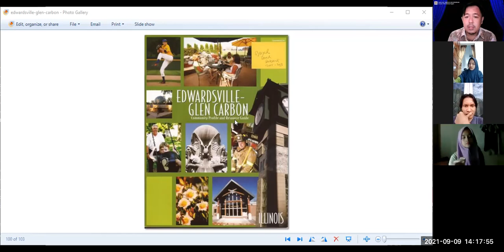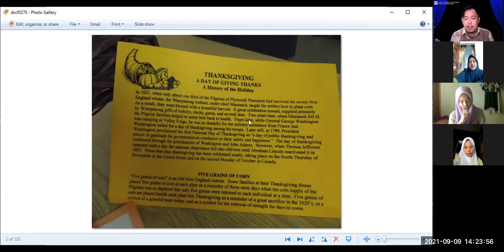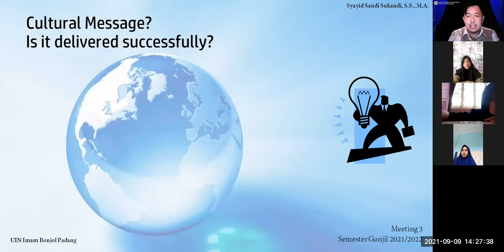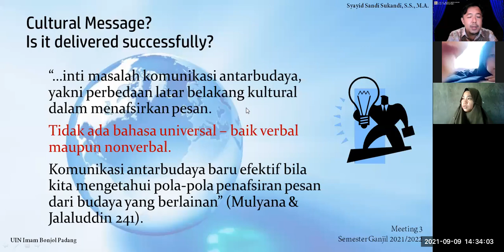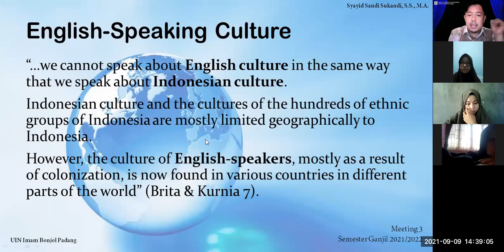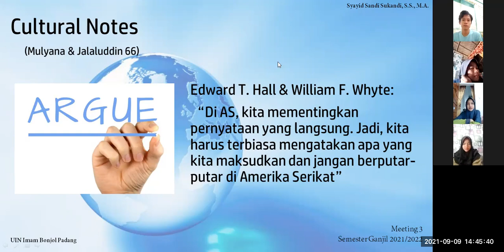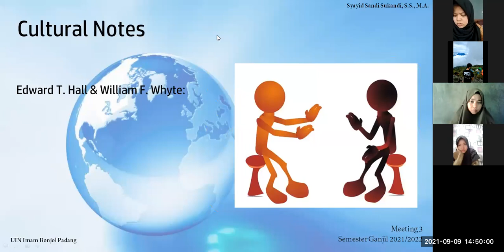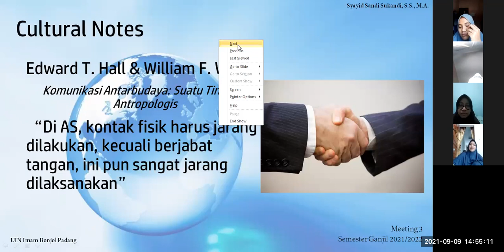[3] 2 - CROSS-CULTURE UNDERSTANDING (2021/2022)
This video is the third meeting of the recorded online teaching and learning process at Tadris Bahasa Inggris of UIN Imam Bonjol - Padang. It took place in Indonesia, and it was conducted as the Meeting 3 of Odd Semester 2021/2022. This Meeting 3 has three sessions: Session 1, Session 2, and Session 3.

This video is the second session of Meeting 3.